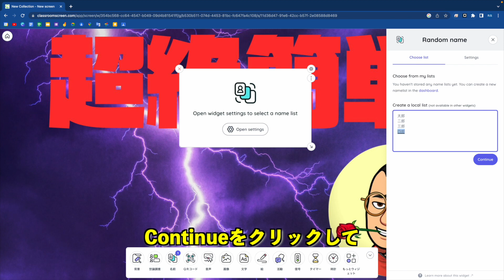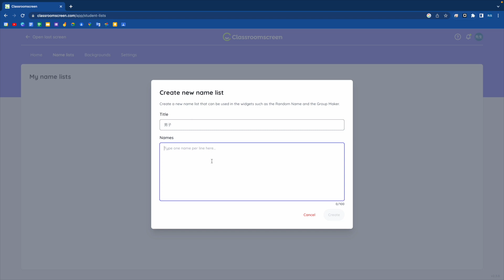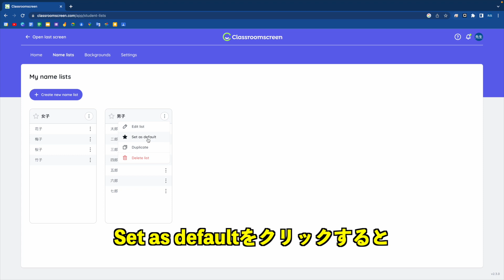名前のリストでランダム指名 これから始めるClassroomscreen その４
授業で便利に使えるWebツール、Classroomscreenの使い方を徹底解説するシリーズその４
名前のリストを登録するとランダムで指名ができます。リストを複数登録すると男女別やグループ別の指名も可能です。